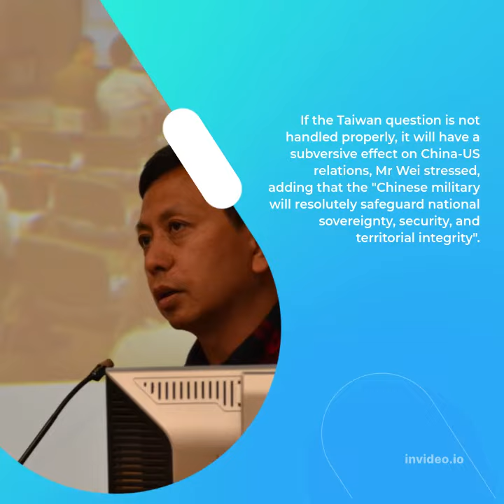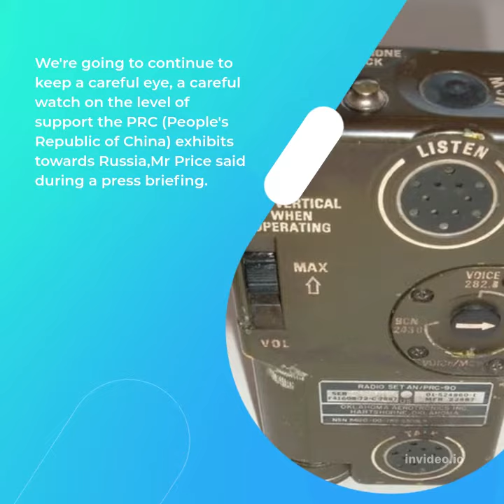Chinese Defence Minister Warns US Counterpart On Phone: Report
Beijing: The United States should not underestimate China's determination and capability, Chinese State Councilor and Minister of National Defense Wei Fenghe said on Wednesday during a phone call with US Secretary of Defense Lloyd Austin.
In the phone conversation, the two Defence Ministers also exchanged views on issues such as maritime and air security and the situation in Ukraine. Mr Wei said that China and the US should earnestly implement the consensus reached by the two heads of state, China's state-run news agency Xinhua reported.

China hopes to establish sound and stable major-country relations with the United States, Mr Wei said, adding that in the meantime, China will defend its national interests and dignity.

Mr Wei also warned the US "not to underestimate China's determination and capability".

The two militaries should enhance mutual trust, strengthen dialogue and exchanges, manage risks and crises, and carry out practical cooperation, so as to ensure the normal and stable development of bilateral military-to-military relations, he said.

If the Taiwan question is not handled properly, it will have a subversive effect on China-US relations, Mr Wei stressed, adding that the "Chinese military will resolutely safeguard national sovereignty, security, and territorial integrity".

According to Xinhua, US Defence Secretary Austin said that the US will strengthen military exchanges and cooperation with China in a candid and open manner. He said that the two sides should manage competition and risks in a responsible way and properly handle the difficulties facing the two militaries.

Taking to Twitter, Secretay Austin wrote, "We discussed US-PRC defence relations, regional security issues, and Russia's unprovoked invasion of Ukraine."

The call was a follow-up to the video conversation between Chinese President Xi Jinping and US President Joe Biden on March 18.

US State Department Spokesperson Ned Price on Monday said that the United States will continue to carefully monitor the level of support China may show towards Russia with respect to Ukraine.

"We're going to continue to keep a careful eye, a careful watch on the level of support the PRC (People's Republic of China) exhibits towards Russia," Mr Price said during a press briefing.